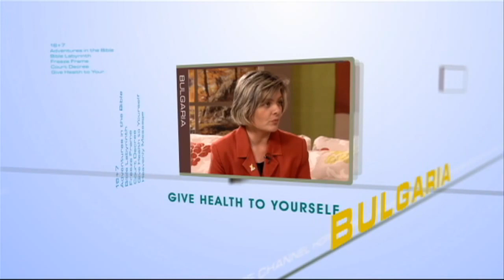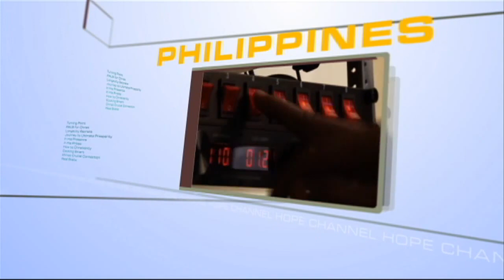HEALTHY MORNING START: Episode 13- Good Posture